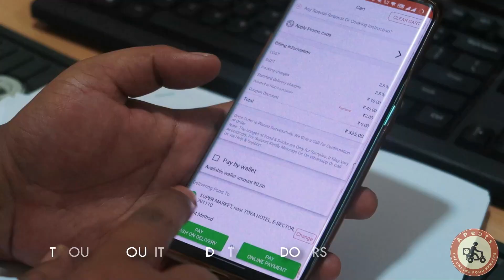Dept of Sports & Youth affairs felicitates freedom rider biker rallies.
Department of Sports & Youth Affairs organized a Reception cum Felicitation program for the Freedom Rider Bikers Rallies.
Till now riders have covered sixteen states and two union territories to mark Azadi ka Amrit Mahotsav.